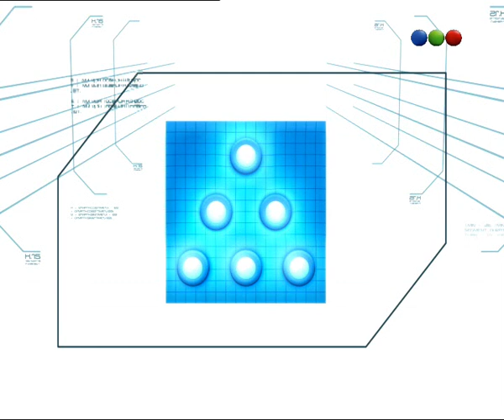Minuto Para Ganar - El Apagón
En un minuto el participante deberá resolver el juego o puede quedar eliminado del programa.